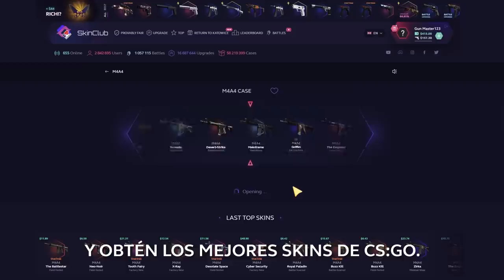MONESY VUELVE A USAR UN BUG | LAS MEJORES JUGADAS DE CSGO EN REEDIT